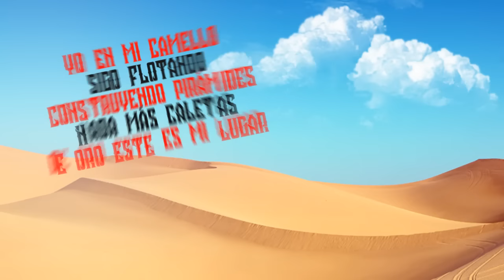LCK Bardi - CAMELLO [Lyric Video]